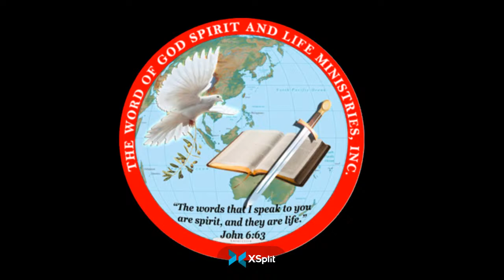August 1, 2022 | Ptr. Alfred B. Caslam